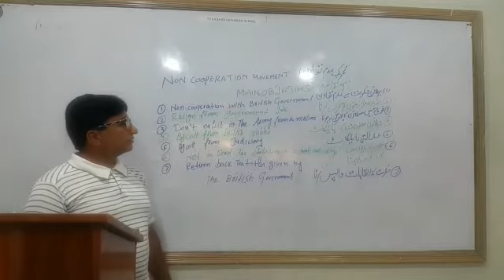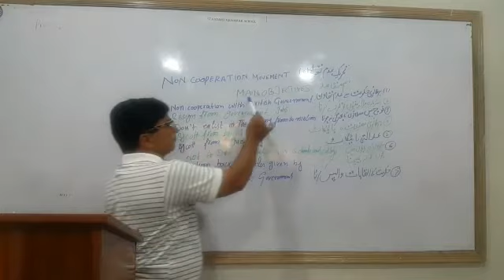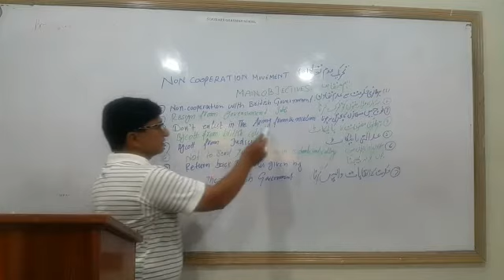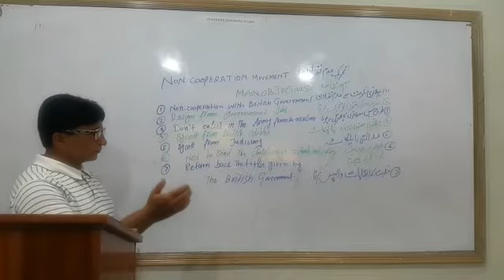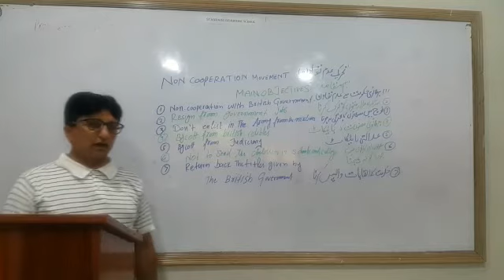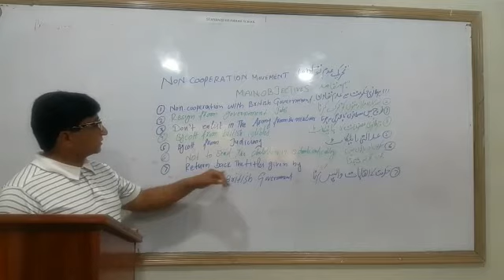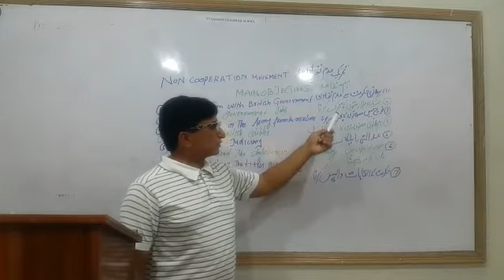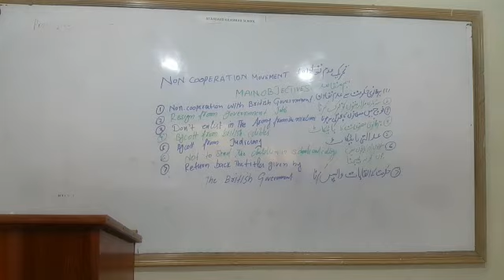Pak studies 8th